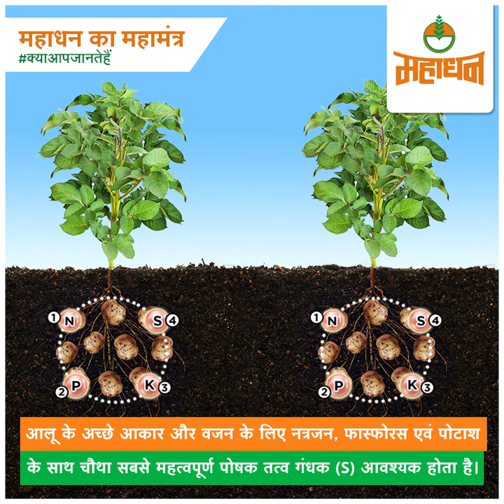आलू की खेती में अधिक पैदावार | गंधक युक्त खाद |Potato Farming | Sulphur Fertilizer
-आइये जानते है आलू के खेती के लिए बेनसल्फ सुपरफास्ट के फायदे।

महाधन बेनसल्फ सुपरफास्ट की सुपरफास्ट रिलीज टेक्नॉलॉजी दे आलू के उपज में दमदार प्रभाव, क्योंकि इसमें है चार महत्त्वपूर्ण पोषक तत्त्व नत्रजन ( Nitrogen ) ,फास्फोरस ( Phosphorus ) , पोटाश ( Potassium ) और चौथा महत्वपूर्ण  पोषक तत्व गंधक ( Sulphur ) । गंधक  की शक्ति जो आलू में स्टार्च की मात्रा को बढ़ाकर दे एकसमान आकार और वजन में वृद्धी।  आलू के एक समान विकास के लिए आवश्यक महाधन बेनसल्फ सुपरफास्ट एक दमदार गंधक युक्त खाद  है। महाधन बेनसल्फ सुपरफास्ट आपकी आलू फसल की उपज को बढ़ाकर शुरुआती दौर से  गुणवत्ता में सुधार कर उपज बढ़ता है, ताकि आप आलू के खेती से हर बार अधिक लाभ प्राप्त करें। बेनसल्फ सुपरफास्ट - 90% गंधक के साथ... यह अलग है।